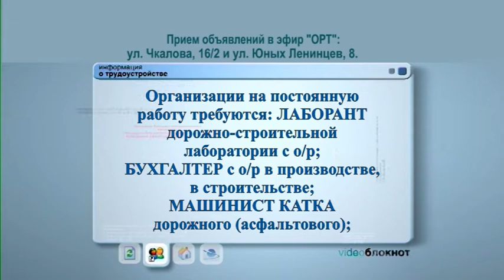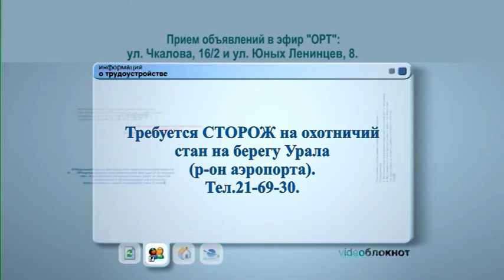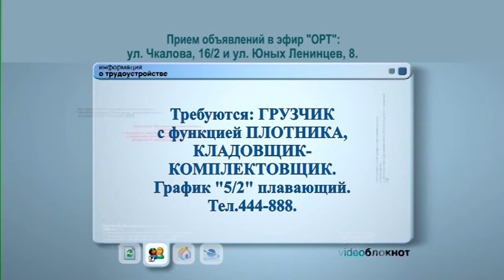Видеоблокнот 15 - 17.02.20